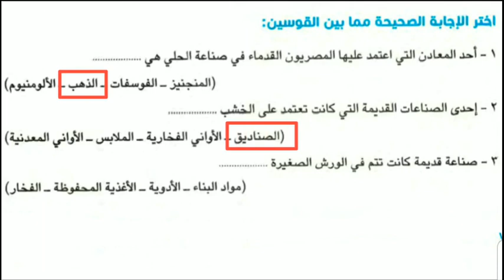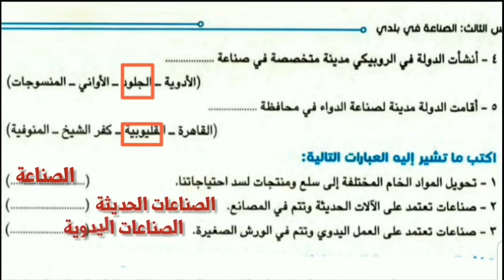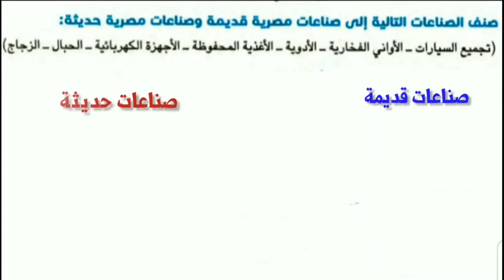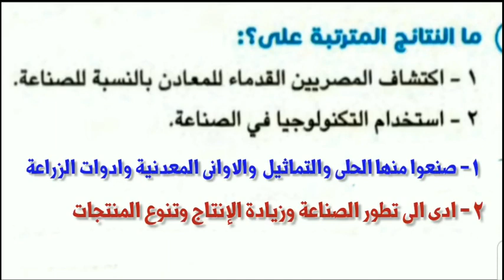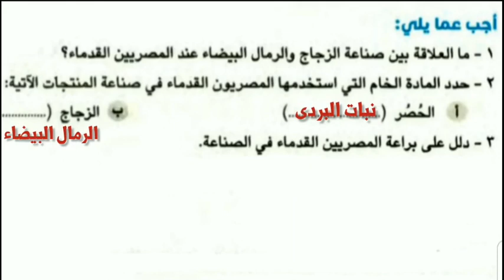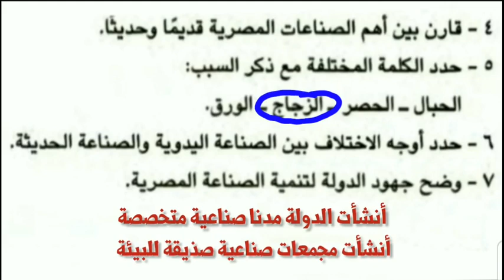حل تدريبات سلاح التلميذ على الدرس الثالث الصناعة فى بلدى دراسات اجتماعية الصف الخامس الابتدائي ترم ١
حل تدريبات سلاح التلميذ على الدرس الثالث الصناعة فى بلدى دراسات اجتماعية الصف الخامس الابتدائي الفصل الدراسي الأول ٢٠٢٥
اجابه تدريبات سلاح التلميذ على الدرس الثالث الصناعه في بلدي ماده الدراسات الاجتماعيه الصف الخامس الابتدائي الترم الاول 2025
الصناعه في بلدي الدرس الثالث دراسات اجتماعيه حل تدريبات سلاح التلميذ الصف الخامس الابتدائي الفصل الدراسي الاول
الدرس الثاني الصناعه في بلدي ماده الدراسات الاجتماعيه حل تدريبات سلاح التلميذ سنه خامسه ابتدائي الفصل الدراسي الاول
الفصل الدراسي الاول الدرس الثاني الصناعه في بلدي ماده الدراسات الاجتماعيه ايجابيات سلاح التلميذ الصف الخامس الابتدائي الفصل الدراسي الاول 2025
كتاب الاضواء
كتاب الامتحان
كتاب الشاطر
سنه خامسه ابتدائي
ترم اول
الفصل الدراسي الاول
قناه العلم والمعرفه
قناه مصر للتعليم الابتدائي
قناه درس علوم